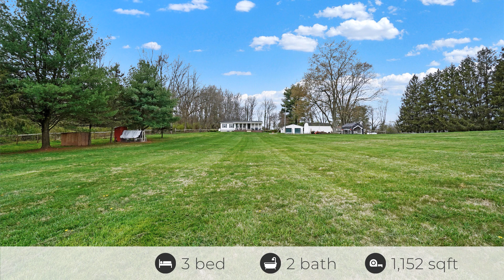6069 Pine Rd, Thomasville, PA